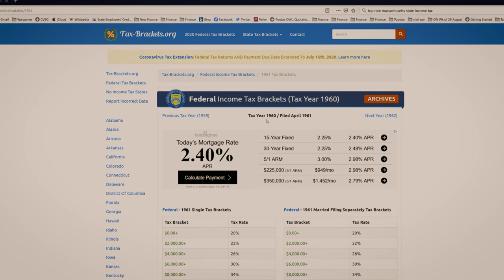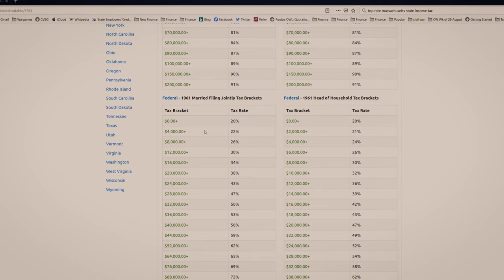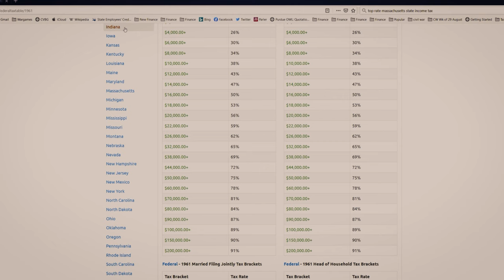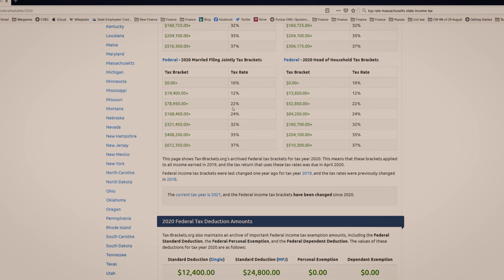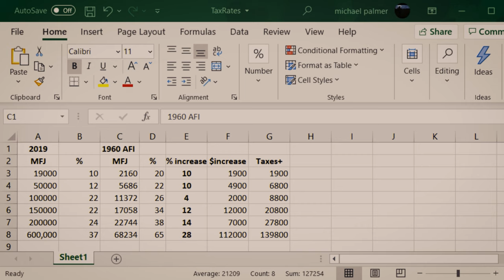Don't Be Fooled! Biden Will Raise Middle Class Taxes!!!!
Democrats like to talk about raising taxes, but only on "the rich" who need to pay their "fair share." They love to talk about how in the 1950s the upper income tax bracket was 91%. But there are several problems with that argument. First, the Democrats at the time believed that tax rate was too high and hurt the economy, which it did. During JFK's presidency they cut the rates dramatically. Second, at the time, very few states had an income tax. Today, that 91% Federal rate combined with California's 13.3% income tax wouldn't work very well. Third, we had, and still have, a "progressive" tax system. You cannot raise, or lower, the rates at the top without doing so throughout all the other brackets. If you raise the rates on the top brackets, all the other brackets will be raised as well, concluding the tax rates that impact the middle class and even the poor.